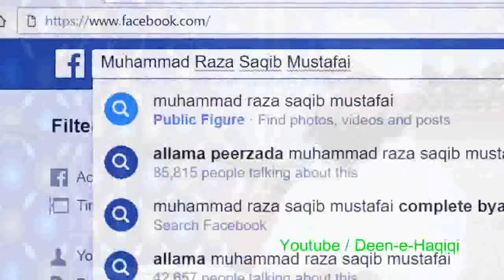Darood Ki Fazeelat Bayan by Moulana Raza Saqib Mustafai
Allama Muhammad Raza Saqib Mustafai is an (Aalam-e-Deen) Great Islamic Scholar and Founder of Idara-tul-Mustafa  (A non profitable Islamic Organization). He has devoted his life to spread Quran and Sunnah. He is preaching the lessons of Holy Quran and Muhammadan Laws Shariyat-e-Muhammadi in all over the World